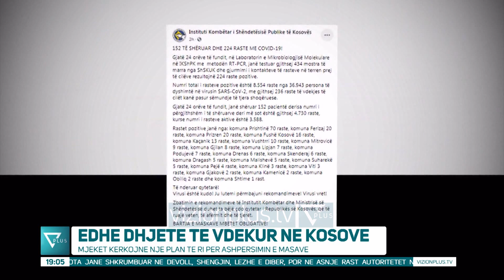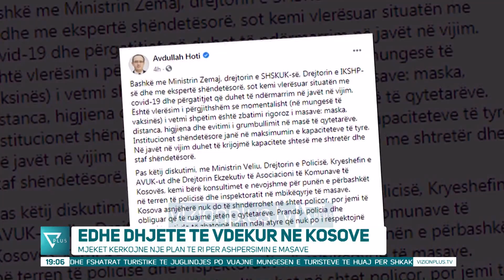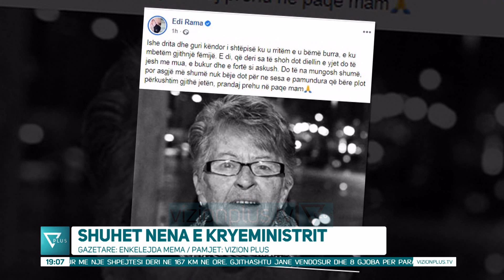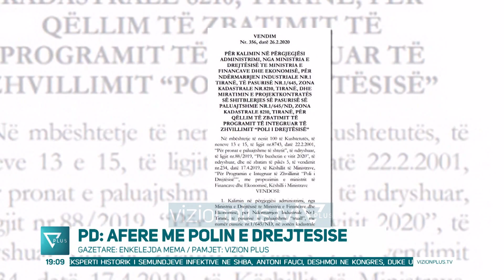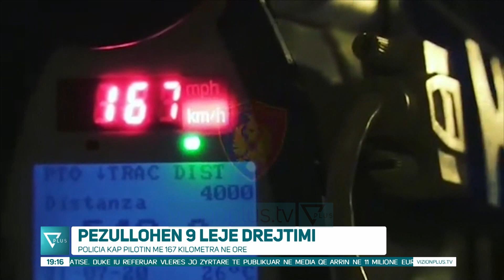News Edition in Albanian Language - 1 Gusht 2020 - 19:00 - News, Lajme - Vizion Plus